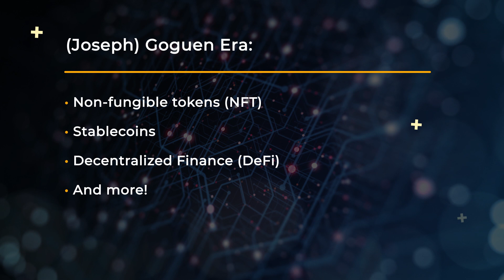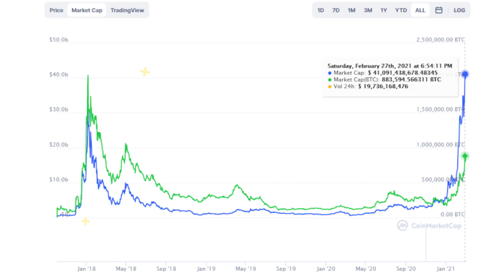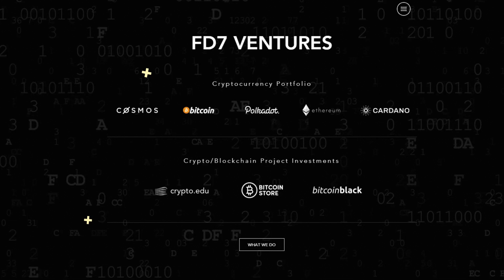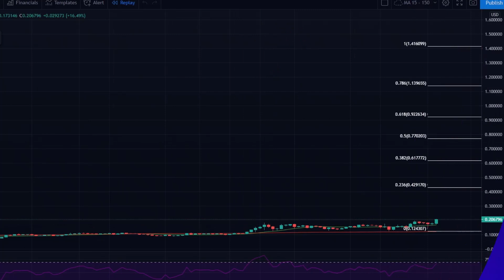Will Cardano Keep Climbing in 2021? | BeInCrypto News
There has been a huge hype around Cardano in 2021, and with the Cardano roadmap 2021 looking more packed than ever, we are likely to see it continue to make headlines. So what’s the hype about, and is Cardano a good investment in 2021? Well, in this episode of BeInCrypto news we will bring you the latest Cardano 2021 update and answer all your questions!

One of the biggest reasons for the Cardano 2021 bull run so far is due to the Mary upgrade. This upgrade is one of two hard forks needed to usher in the Goguen Era, which aims to bring a range of use cases to Cardano such as NFTs, stablecoins, DeFi, and way more! This Cardano 2021 update means that users can look forward to improved scalability, performance, and lower transaction costs. This update, coupled with the struggles within the Ethereum network has seen Cardano hit new ATHs and the Cardano 2021 forecast is looking as bright as ever.

Cardano in 2021 has reached an all-time high of $1.48, and it became the 3rd largest cryptocurrency with a market cap of $41 billion. But what happens next? How high will Cardano go in 2021? Well, we have seen the cryptocurrency investment fund selling $750 million with the of BTC to purchase more Cardano and Polkadot, so we are definitely seeing a rising interest in alternative networks.

Stick around to the end of the video to see some technical analysis on ADA and a Cardano 2021 prediction of the price action to expect. For more trading analysis and discussion with our expert traders please join our telegram group which now has over 18,000 members!

We’d love to hear them. Every Tuesday and Thursday we bring you the latest crypto news developments around the world, so make sure you don’t miss out.

• BeInCrypto Academy - Free Crypto Trading Courses!

Timestamps:
00:00 Intro
00:56 What Is The Mary Upgrade
03:27 Actual Cardano Market
04:02 What To Expect In 2021
05:23 ADA Price Analysis